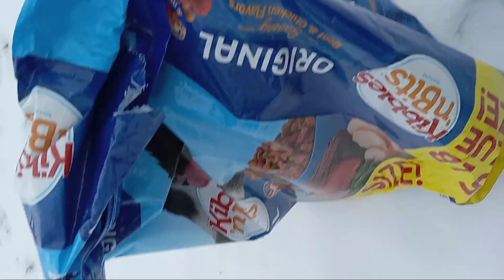RARE POTENTIAL WALL CREATURE SIGHTING. Found in a bag of KIBBLES and BITS